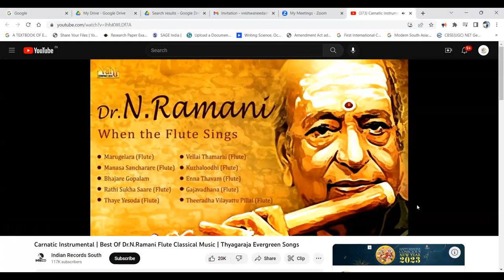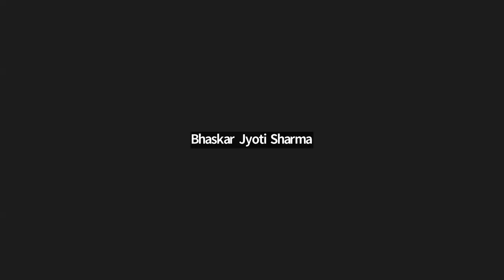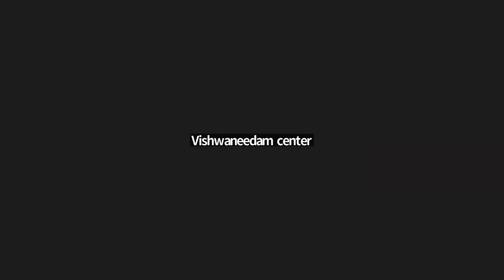The Tamil Idea of Education: the tiṇai Model"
Topic: "The Tamil Idea of Education: the tiṇai Model"
Speakers-
Prof. Nirmal Selvamony ,Former professor of English, Central University of Tamil Nadu,
Professor Ananta Kumar Giri, Vishwaneedam Center for Asian Blossoming and Madras Institute of Development Studies, Chennai

Moderator - Randhir Kumar Gautam, Executive co-nurturer of Vishwaneedam Centre for Asian Blossoming and Gandhian School of Democracy and Socialism, ITM University, Gwalior